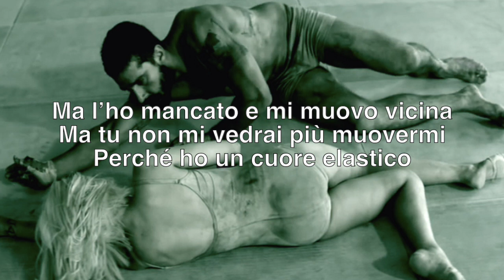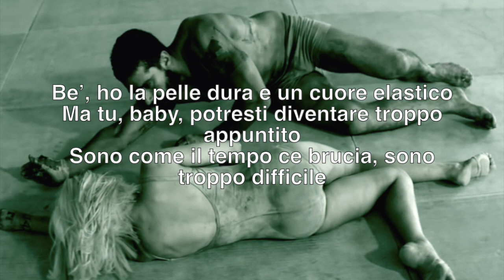Sia - Elastic Heart - Traduzione Italiana